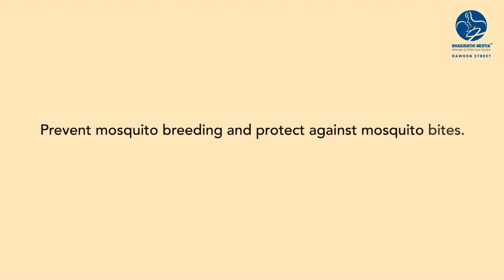The Symptoms of Dengue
Dengue fever, commonly known as break bone fever is a flu-like illness caused by the Dengue virus. It is caused when an Aedes mosquito carrying the virus bites a healthy person. This disease is mainly found in the tropical and sub-tropical regions of the world.

Usually, symptoms of Dengue feel like an uncomplicated fever and not easily identifiable in teens and children. Learn about the few symptoms of the fever in today's Medimovi.

Reach us 24x7 at : 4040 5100 / 5101 / 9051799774 / 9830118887 / 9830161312 / 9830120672 / 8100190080 / 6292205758 / 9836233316 / 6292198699